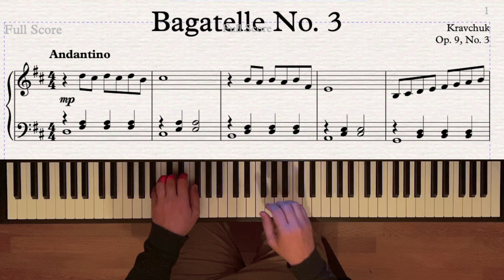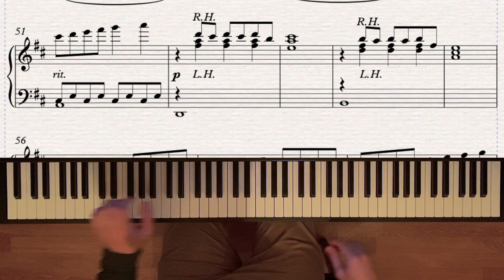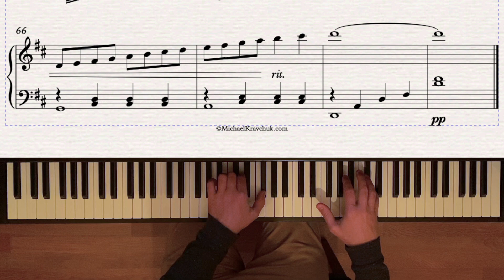Kravchuk - Bagatelle Op. 9, No. 3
Composed and performed by Michael Kravchuk. Enjoy!